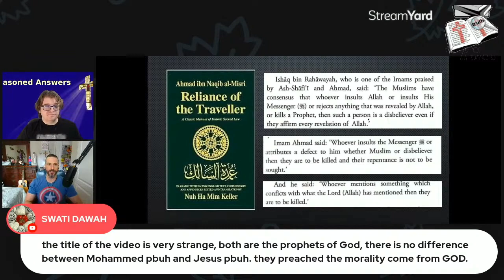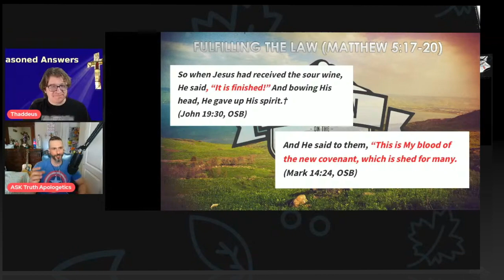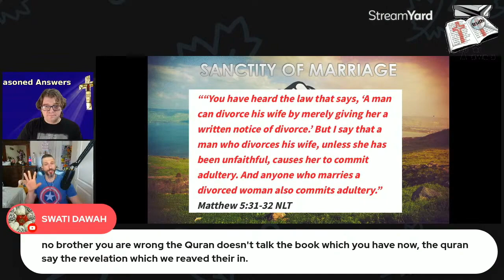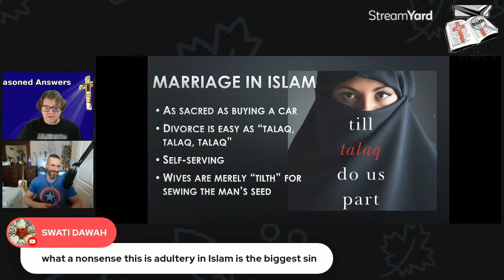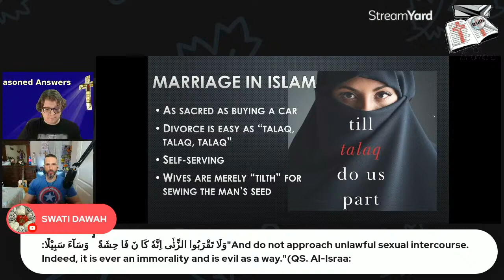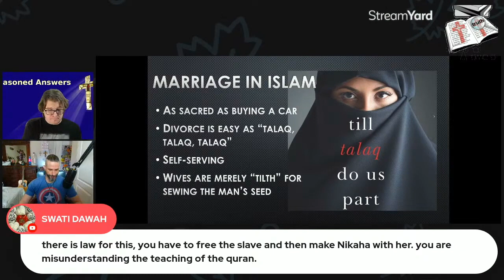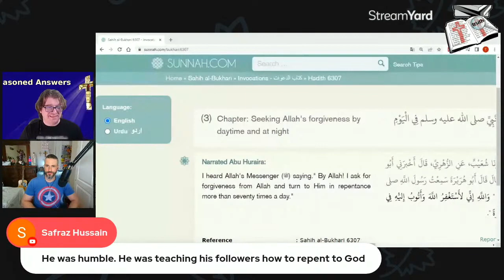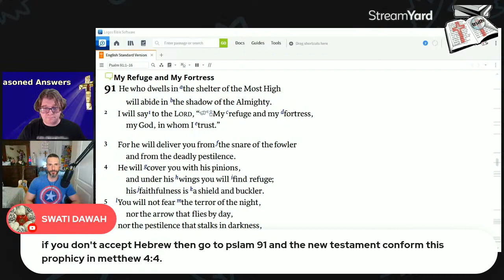Muslim Polemics Quickly Answered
All the distractions Muslims tried to throw at us durning our livestream presentation on the Morality of Jesus vs Muhammad